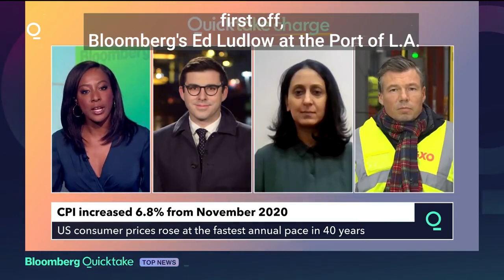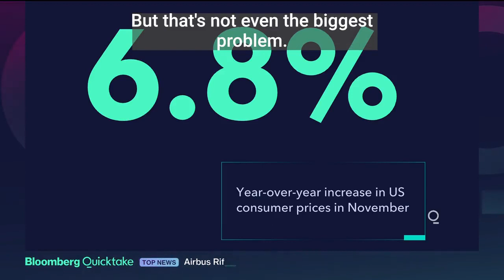U.S. Consumer Prices Rise at Fastest Rate in 40 Years on Supply Woes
U.S. consumer prices rose last month at the fastest annual pace in nearly 40 years, underscoring how rapid and persistent inflation is eroding paychecks and increasing pressure on the Federal Reserve to tighten monetary policy.

The consumer price index climbed 6.8% from November 2020, according to Labor Department data released Friday. The widely followed inflation gauge rose 0.8% from October, exceeding forecasts and extending a trend of sizable increases that began earlier this year.